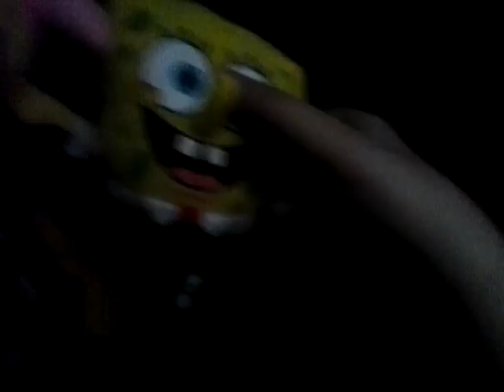Spongebob and patrick ep.1: the password guy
My new series!